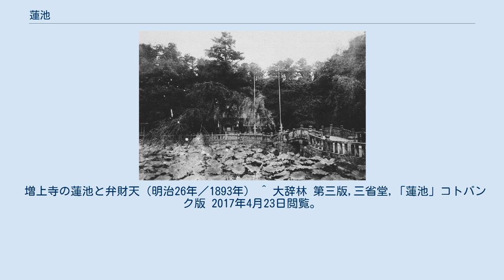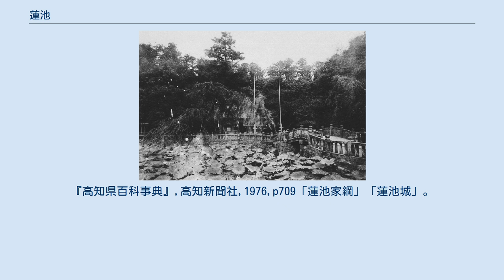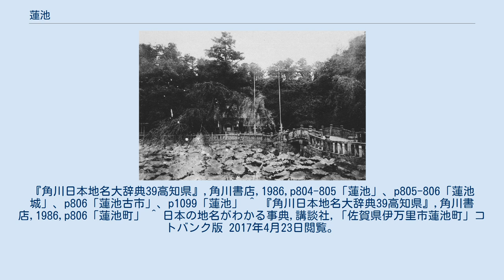蓮池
蓮池（はすいけ、れんち）- 蓮の生えた池。
夏の季語である。
 肥前国（現在の佐賀県）にあった蓮池藩に関連する記事。
 増上寺の蓮池と弁財天（明治26年／1893年） ^ 大辞林 第三版,三省堂,「蓮池」コトバンク版 2017年4月23日閲覧。
 ^ 日本大百科全書(ニッポニカ),小学館,「蓮池」コトバンク版 2017年4月23日閲覧。
 ^ 『角川日本地名大辞典8 茨城県』,角川日本地名大辞典編さん委員会,角川書店,1983,p772-773 ^ 『日本歴史地名大系8茨城県の地名』,平凡社,1982 ^ 『角川日本地名大辞典13 東京都』,角川日本地名大辞典編さん委員会,角川書店,1978,p577 ^ 『角川日本地名大辞典15 新潟県』,角川日本地名大辞典編さん委員会,角川書店,1989,p1077 ^ 日本の地名がわかる事典,講談社,「石川県白山市蓮池町」コトバンク版 2017年4月23日閲覧。
 ^ 『日本歴史地名大系20長野県の地名』,平凡社,1979,p914「志賀高原」 ^ 『角川日本地名大辞典21 岐阜県』,角川日本地名大辞典編さん委員会,角川書店,1989,p590 ^ 『角川日本地名大辞典21 岐阜県』,角川日本地名大辞典編さん委員会,角川書店,1989,p317 ^ 『角川日本地名大辞典24 三重県』,角川日本地名大辞典編さん委員会,角川書店,1983,p317,p1180 ^ 『日本歴史地名大系24三重県の地名』,平凡社,1983,p853-854 ^ 『角川日本地名大辞典23愛知県』,角川書店,1989,p1068「蓮池」、p1830「蓮池」、『日本歴史地名大系23愛知県の地名』,平凡社,1981,p404「蓮池村」 ^ 日本の地名がわかる事典,講談社,「滋賀県大津市蓮池町」コトバンク版 2017年4月23日閲覧。
 ^ 『角川日本地名大辞典28兵庫県』,角川書店,1988,p1187「蓮池」、p1649「蓮池町」 ^ 『角川日本地名大辞典28兵庫県』,角川書店,1988,p115「荒井町蓮池」、p1817「荒井町蓮池」 ^ 日本の地名がわかる事典,講談社,「鳥取県境港市蓮池町」コトバンク版 2017年4月23日閲覧。
 ^ a b 『日本歴史地名大系40高知県の地名』,平凡社,1983,p501「蓮池村」、p502「蓮池城跡」、p502-503「蓮池市」。
『高知県百科事典』,高知新聞社,1976,p709「蓮池家綱」「蓮池城」。
『角川日本地名大辞典39高知県』,角川書店,1986,p804-805「蓮池」、p805-806「蓮池城」、p806「蓮池古市」、p1099「蓮池」 ^ 『角川日本地名大辞典39高知県』,角川書店,1986,p806「蓮池町」 ^ 日本の地名がわかる事典,講談社,「佐賀県伊万里市蓮池町」コトバンク版 2017年4月23日閲覧。